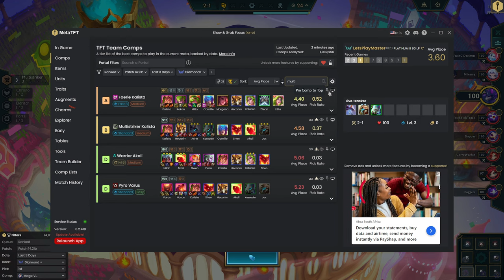Teamfight Tactics - Multistriker Millio is OP!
Teamfight Tactics (TFT) Let's Play Guide Gameplay Walkthrough